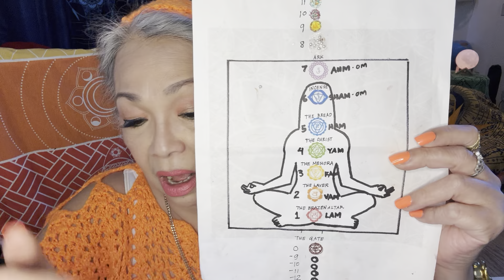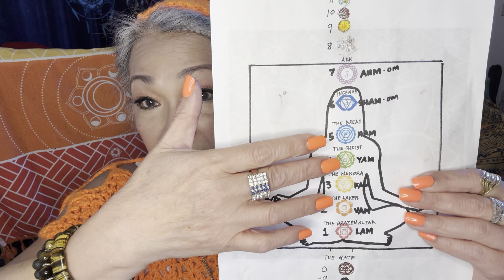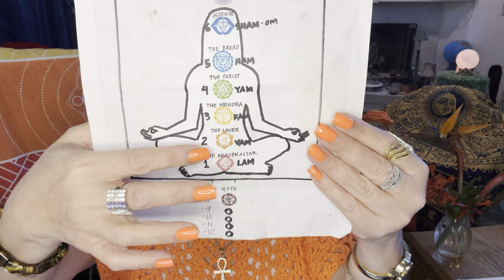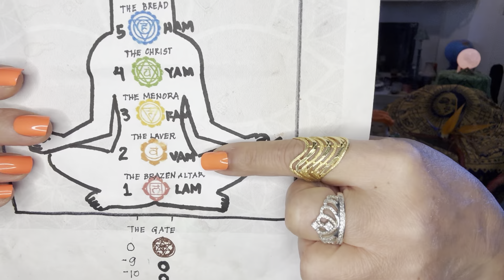Astro Affirmation, April 17, 2024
Sacral chakra is our creative center located at the level of the  lower abdomen below the navel, in the central column of light in our core to express our emotions and be passionate about who and what we love with joy and gladness to enjoy life to the fullest.